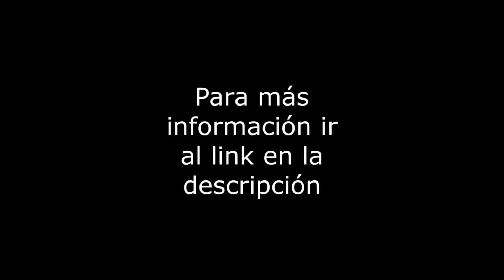Calz. de Tlalpan 1685 - Venta Depto - Col. San Diego Churubusco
Departamento de 92m2 en Calz. de Tlalpan. Con 3 recámaras, 2 baños, 2 lugares de estacionamiento en linea de 2, área de lavado integrada, depto. exterior, en 1er piso sin elevador, en buen estado de conservación. El edificio tiene 31 años, con portero, cuota de mantenimiento de $700. Vías de comunicación: Av. División del Norte, Av. Rio Churubusco. Servicios cercanos: Metro General Anaya, CNA. Se aceptan créditos